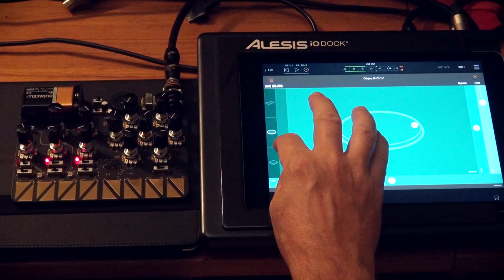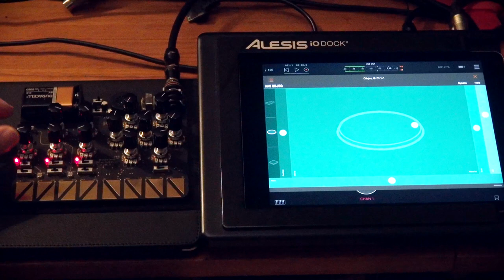BoardWeevil 2015 meets AAS Objeq, part 1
Pairing the Board Weevil with AAS Objeq turned out to be a great idea (well, in IMO anyway). In this Part 1 video, I'm focus on exploring Objeq's sound sculpting capabilities. For the sake of comparison, I pull Objeq out of the mix towards the end of this video. In the Part 2 video, I focus on utilizing the Board Weevil's touch plates and LDR sensor and how nicely Objeq sonically responds.